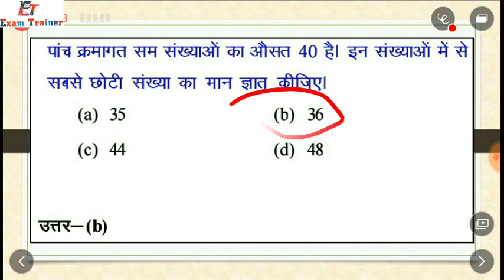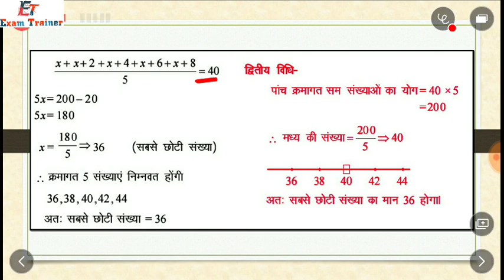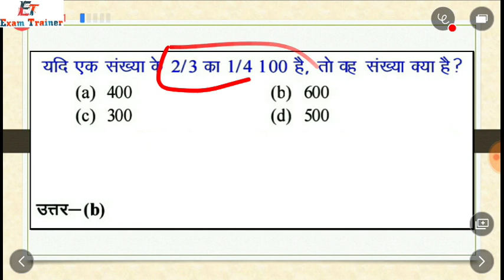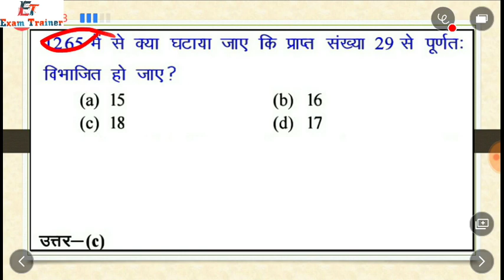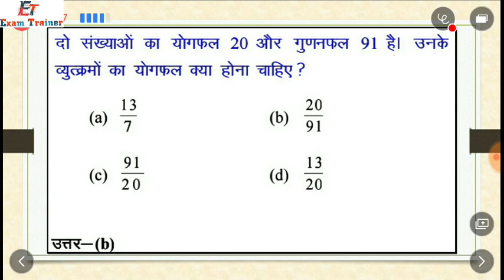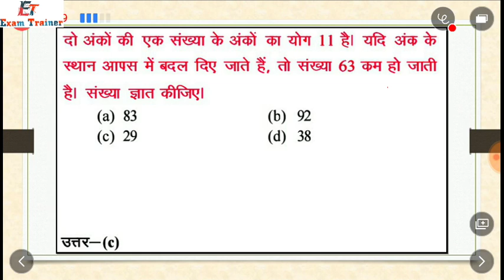RRB NTPC/Group-D| MATH(गणित) | Number System (संख्या पद्धति)| Class-04 BY- Exam Trainer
RRB NTPC/Group-D| MATH(गणित) | Number System (संख्या पद्धति)| Class-04  BY- Exam TrainerRRB NTPC/Group-D| MATH(गणित) | Number System (संख्या पद्धति)| Class-04  BY- Exam Trainer
v

wifi study
exam trainer
exam trainer
examtrainer
wifistudy
knowledge house
study iq
study
next exam
next exam
career waill